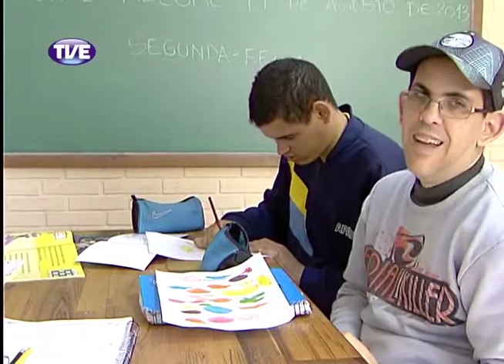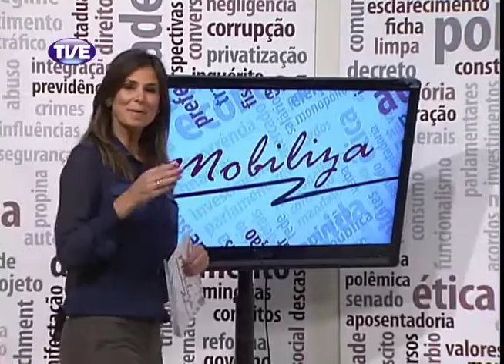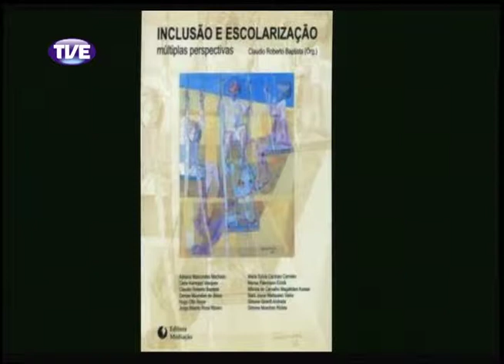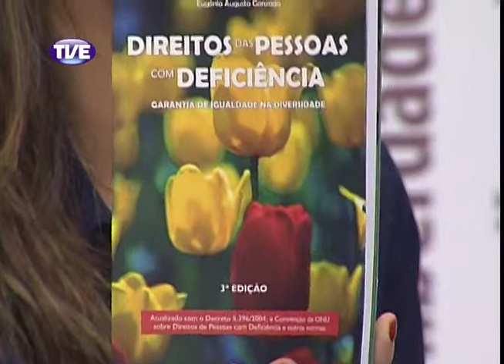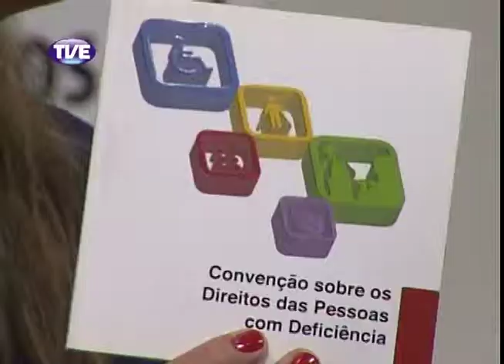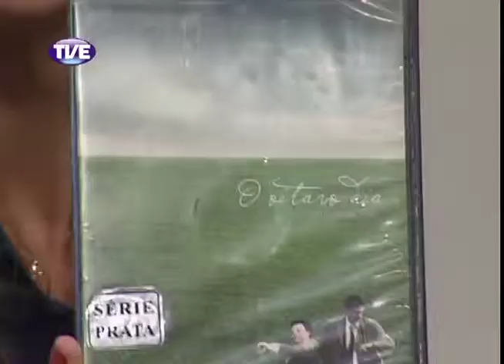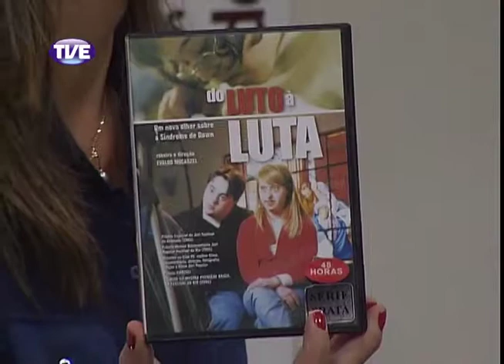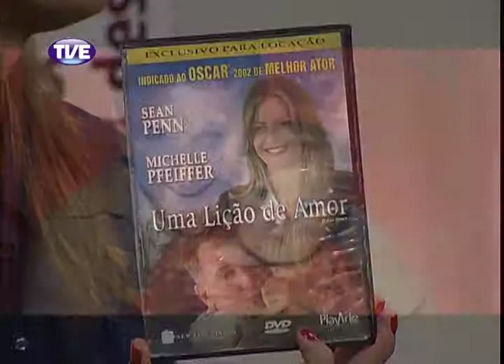Mobiliza - Educação e Inclusão